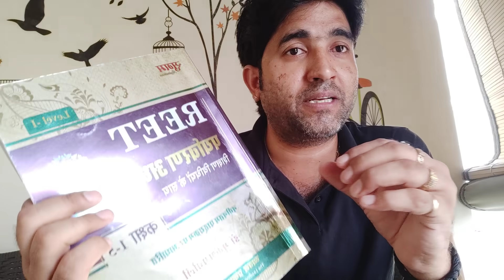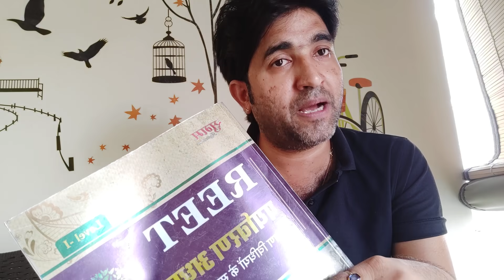REET विद्यार्थियों की सफलता हेतु महत्वपूर्ण रणनीति By Mukesh Sir